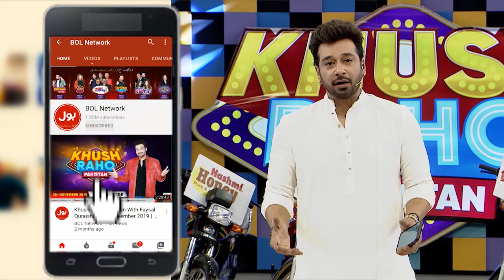Cricket | Khush Raho Pakistan | Faysal Quraishi | Instagramers Vs TickTockers | BOL Entertainment